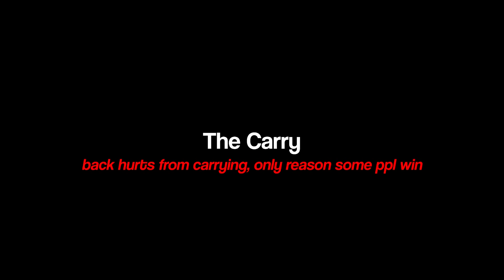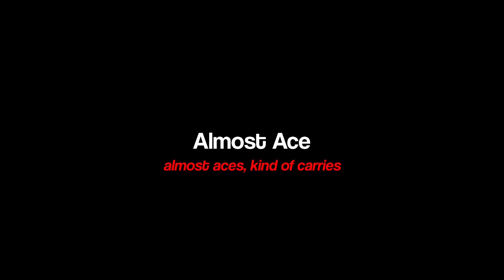5 Types Of SnD Players in CODM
5 Types Of Search And Destroy Players in CODM

Music

Myuu